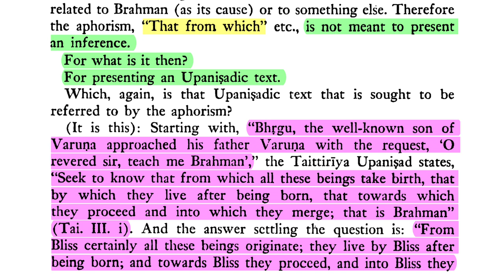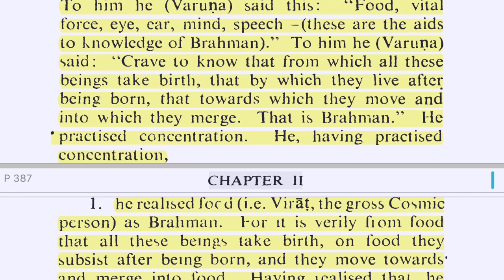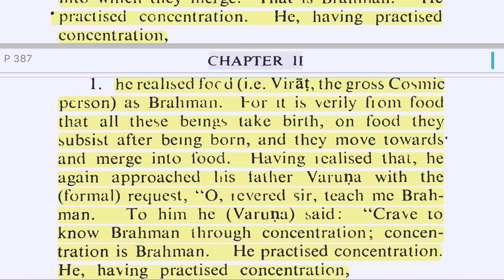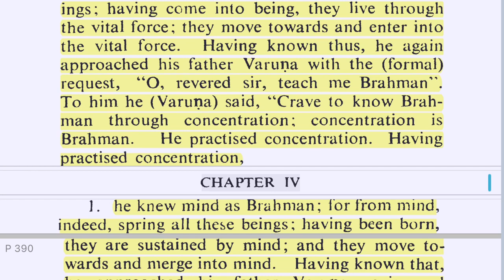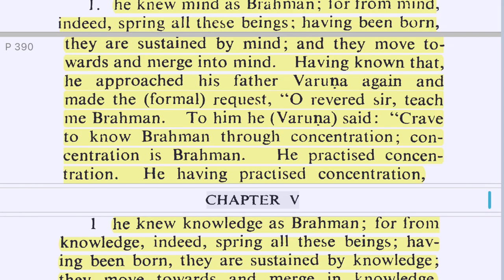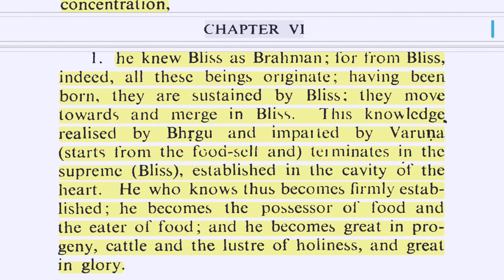Brahma-sūtra 1.1 Adhikaraṇa 2 Part 4—That from Which all Beings Arise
Namaste 🙏 So, in the last episode, we were talking about the second sūtra, the second adhikaraṇa of the first pāda of the first chapter, or adhyāya of Brahma-sūtra. Brahma-sūtra begins, atatho-brahma-jigñāsā: “Now, therefore, it is time to inquire into Brahman.” And the next sutra is, what is Brahman? janmadyasya yataḥ: “Brahman is that from which everything arises.”

So then there's a dialogue with the opponent, and the opponent, as a typical mental speculator, materialistic, impersonalist, whatever, Māyāvādī, neo-Advaitin, user of bad logic, is trying to put forward the argument that this is an inference.

DOWNLOADS:
Śrī Brahma-sūtra, trans. Gambhīrānanda Svāmī (Advaita Ashram):